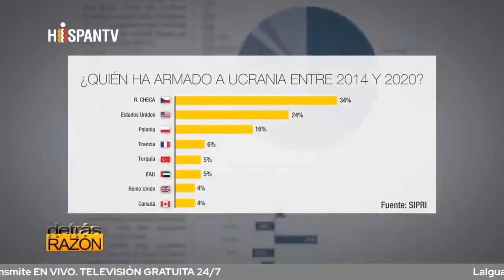Suministro de armas: El papel bélico de Occidente en Ucrania desde 2014